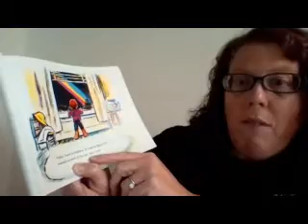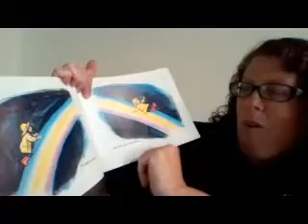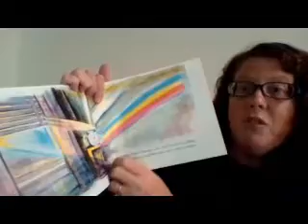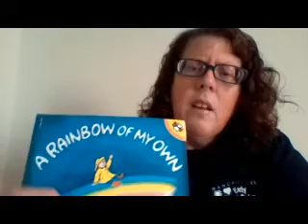Preschool - A Rainbow of My Own with Mrs. Karen